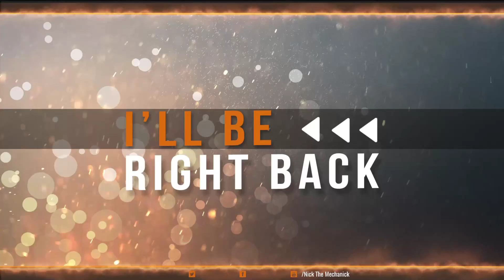It is Way Too Dark in here!! Cardio Souls! Dark Souls Remastered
It was annoyingly dark! What else can I say!

Also I'm trying out a new Audio setup, let me know how it sounds!

In memory of my Dad who died on September 29th 2018 from a massive cardiac event, I have decided to play Dark Souls Remastered. Now this is not just a playthrough, every time I die 1 minute will be added to the American Heart Association recommended 150 minutes of moderate cardio activity.

This was streamed on my Twitch channel on 10/27/22.
I stream every Monday Wednesday and Friday at 6:00pm PST(TBD), and every Tuesday and Thursday at 10:00am PST(Cardio Souls).